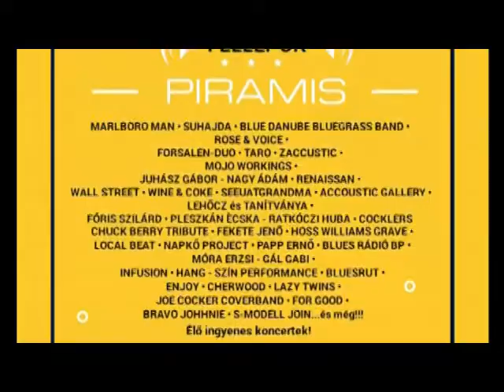IV. Vagabond Korzó Dunaharasztin - Programajánló (2017. 21. hét)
2017. június 3-án negyedik alkalommal kerül megrendezésre Dunaharasztin a Vagabond Utcazene Fesztivál - Kőszegi Zsolt, főszervezővel beszélgettünk a fellépőkről, helyszínekről, útvonalakról